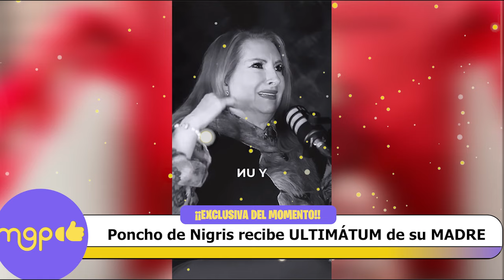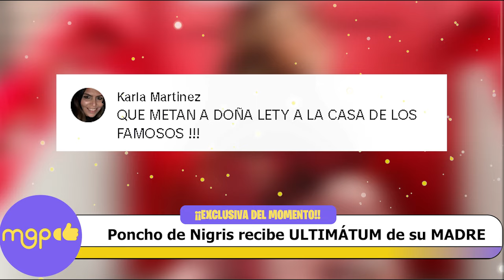Poncho de Nigris recibe ULTIMÁTUM de su MADRE.